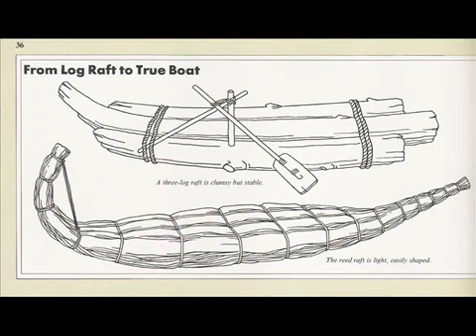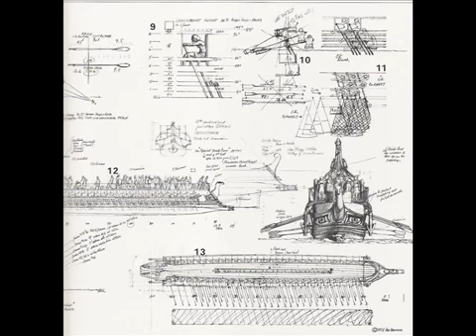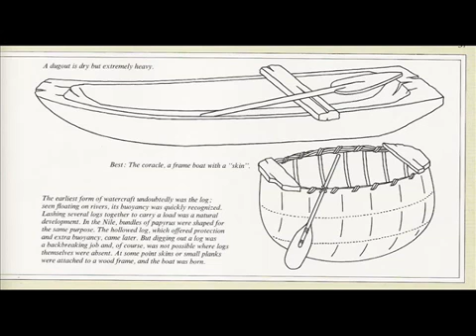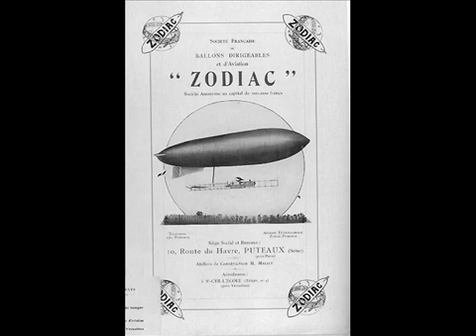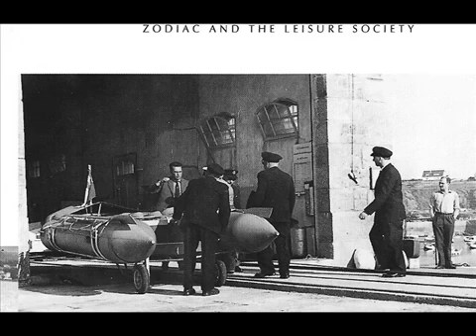Εργασία 'Η ιστορία του φουσκωτού σκάφους' - Γιάννης Καραγεωργίου μαθητής 3ης Γυμνασίου